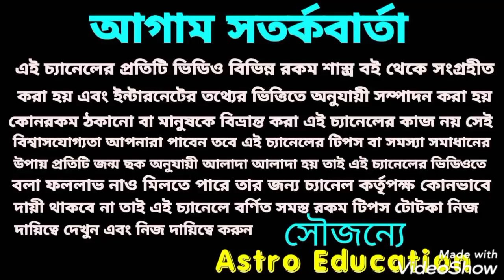মহা শিবরাত্রি! এই 8টি রাশির উপর মহাদেবের কৃপা পড়তে চলেছে!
মহা শিবরাত্রি থেকে এই আটটি রাশির ভাগ্য সংখ্যা চলেছে এই বিষয় নিয়ে এই ভিডিওতে বিস্তারিত আলোচনা করা হয়েছে ধন্যবাদ!